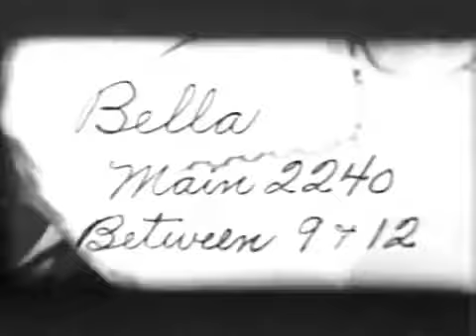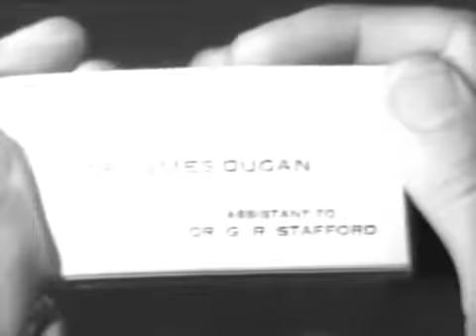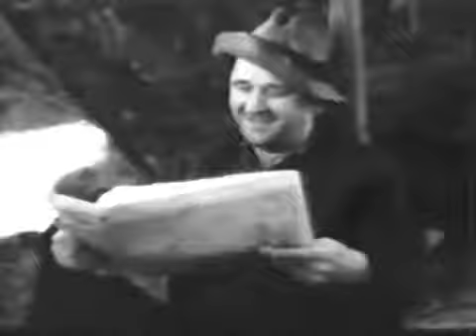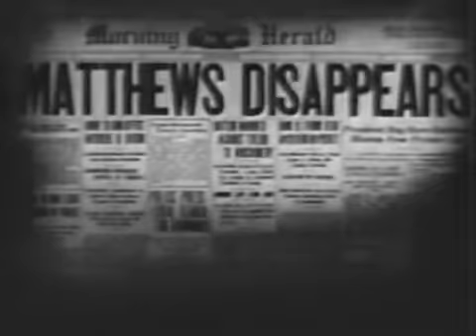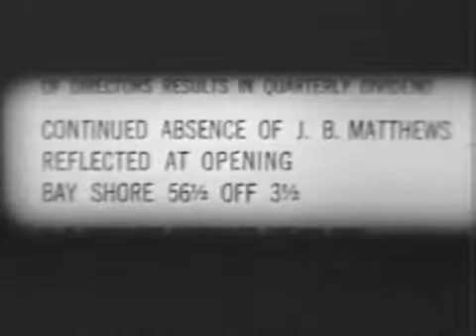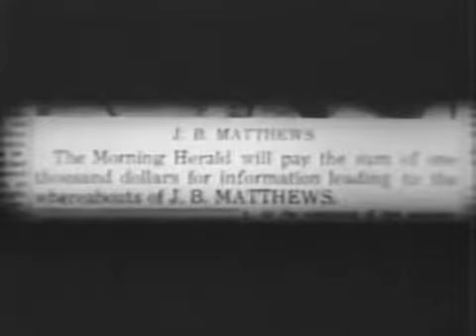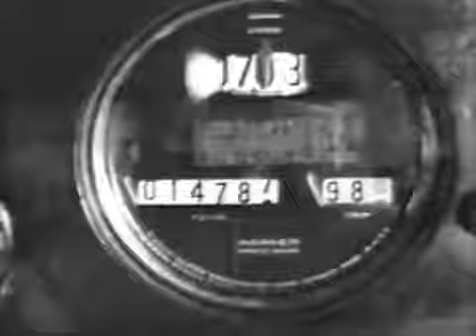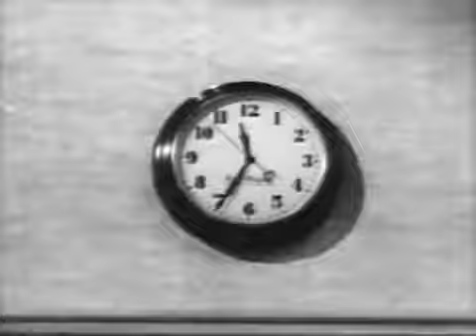City Limits 1934 COMEDY